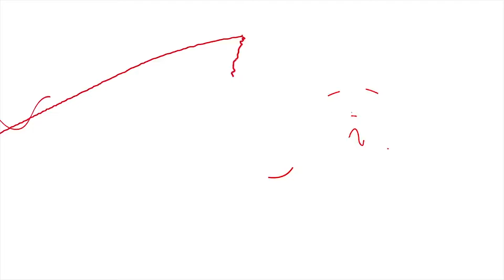Drago Ćosić o najstresnijem trenutku karijere - "Otvaranje SP-a i utakmica Hrvatska - Brazil"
Svako novo podrhtavanje tla traumatično je iskustvo, a i jaka vibracija mobitela može biti vrlo neugodna. Zato je tu Smirilica, umirujuća melodija zvona nastala ublažavanjem vibracija potresa. Njenim preuzimanjem doniraš za potresom pogođena područja i zato ugasi vibru i upali Smirilicu, a više detalja pronađi ovdje

P.S. nakon ove melodije neće ti teško pasti ni kad ti frend javi da Bayern doma gubi od Arminije!